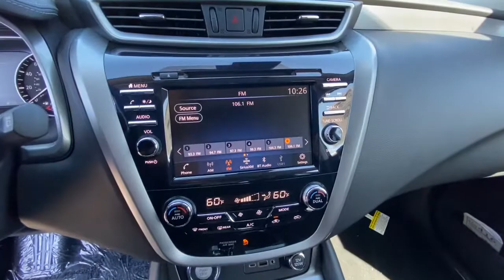2021 NISSAN MURANO AWD SV Redding, Eureka, Red Bluff, Northern California, Sacramento, CA 21N206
GRAPHITE/GUN METALL New 2021 NISSAN MURANO AWD SV available in Redding, California at Crown Motors Redding. Servicing the Eureka, Red Bluff, Northern California, Sacramento, CA area.
2021 NISSAN MURANO AWD SV  - Stock#: 21N206 - VIN#: 5N1AZ2BS0MC133930